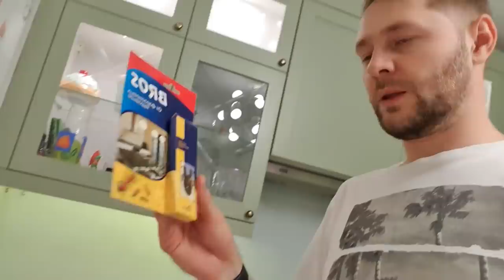VLOG: Лайфхак как избавиться от домашних муравьев навсегда! / Фараоновые муравьи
Приготовила любимую лапшу, поранила палец сильно(((
Сходили на гимнастику и встретились с другом из Египта...
Хочу поблагодарить зрителей за рекомендацию ловушки для муравьев, это супер средство, работает 100%!